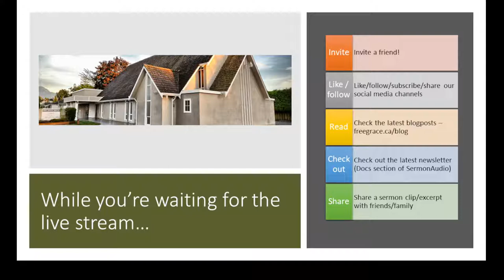Of Repentance - Sunday School Confession Study (2LCF 15)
Streaming issues on Youtube? Try SermonAudio instead - it will always be more reliable then YouTube.